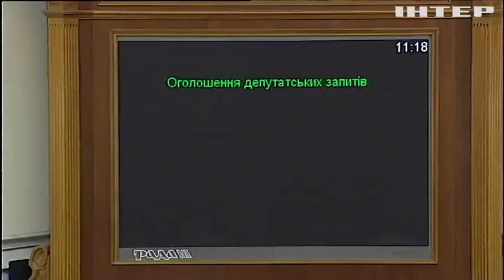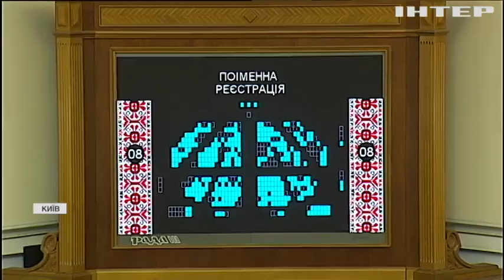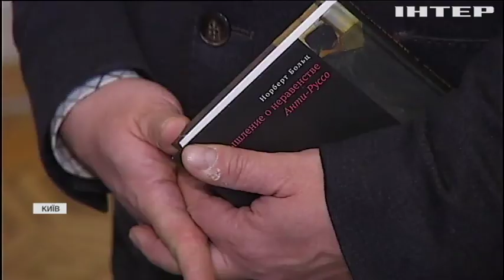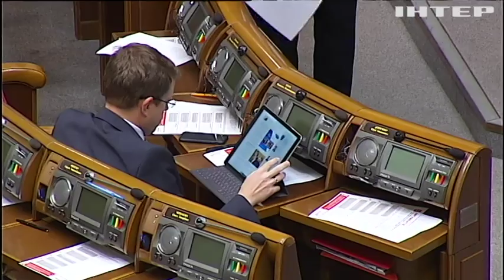Аналізи, дебати і соціологія: як пройшов пленарний тиждень у Верховній Раді